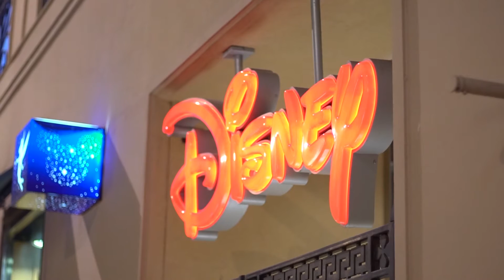Palermo by night Videomaker sony 6300 - gh4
4k, girato con sony 6300, go pro, gimbal feiyutech honda nc 750 x